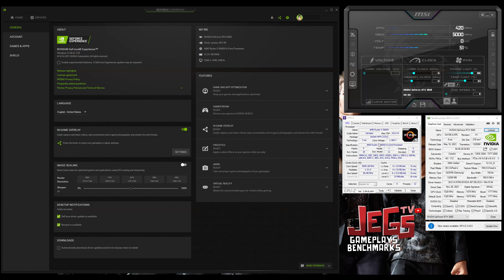Battlefield V | RTX 3060 | 1080p, 1440p, 4k benchmarks!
Index:
0:00 - Specs Used (GPU-Z, CPU-Z, Afterburner)
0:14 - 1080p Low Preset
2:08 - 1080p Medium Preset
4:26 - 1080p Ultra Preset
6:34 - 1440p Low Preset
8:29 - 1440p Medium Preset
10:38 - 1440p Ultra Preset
12:48 - 4K Low Preset

Colorful RTX 3060 Battle Ax

Thermaltake Glacier 360 Liquid-Cooled PC (AMD Ryzen 5 5600X, RTX 3060)
Skytech Chronos Gaming PC Desktop – Ryzen 5 5600X, RTX 3060
CYBERPOWERPC Gamer Master Gaming PC, AMD Ryzen 5 5600X 3.7GHz, GeForce RTX 3060 12GB
Thermaltake AH-360 Liquid-Cooled PC (AMD Ryzen 5 5600X, RTX 3060)

Keyboard:
Mouse:
Logitech Gpro Wireless
Headset:
Speakers:
Edifier R1280DB
Mousepad: